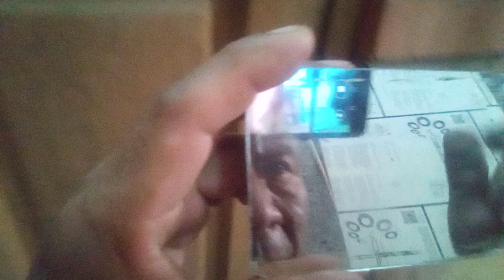GANZUADO DE CHAPA DE PERILLA.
ES GANZUADO DE UNA CHAPA DE PERILLA,NO TODAS LAS CHAPAS RESPONDEN AL RRASTRILLEO POR LO QUE A VECES ES NECESARIO GANZUAR.